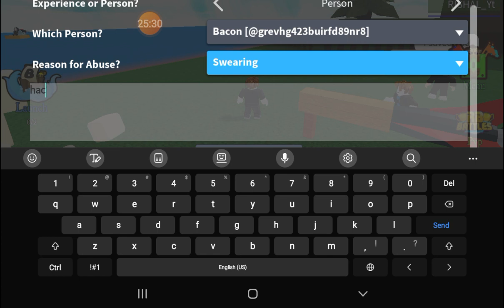playing build a boat for treasure for 30 minute